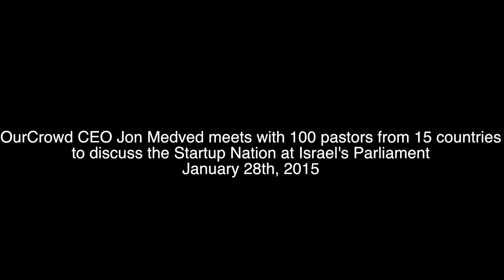OurCrowd's Jon Medved at the Knesset: Israel's water shortage problem-solving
OurCrowd CEO Jon Medved meets with 100 pastors from 15 countries to discuss the Startup Nation at Israel's Parliament.